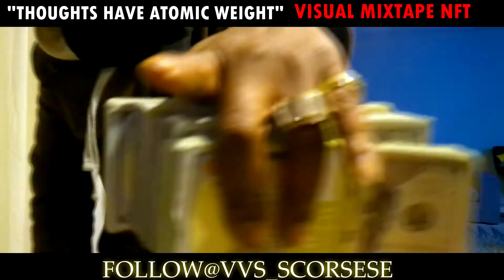VVS SCORSESE-Thoughts have atomic weight NFT Freestyle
This is one of the frist NFT series of the recording process behind one of the most talk about mixtapes " Thoughts have atomic weight" Soon to drop in Spring 2022. follow @vvs_scorsese # RCESTUDIOS